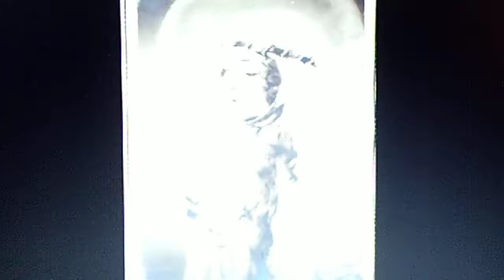Tollefsen Trio: "Siegmund's Love Song" from Wagner's 'Die Walkure' (1914 )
Source:  shellac acoustic VICTOR 78, #17749-B, recorded June 2, 1914